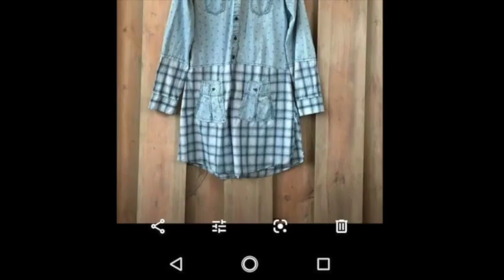100+ Compilation of Ideas for Upcycle Sewing | Thrift Flip Ideas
This is a compilation of past videos so my new viewers don't have to search for them.

I was looking on Pinterest trying to find some inspirational clothing to thriftflip . And, I ran across over 50 different ideas to get inspiration from, from the fantastic creators found on Pinterest. This is a compilation of past ideas surrounding upcyclejeans , upcycleshirts and upcycleskirts. Basically, all kinds of upcyclingfashion of many kinds.

There are some really neat ideas on this list, and I’d like to recreate one, myself. Please vote for your favorite in the comments below, and give a like indicating that you’ve voted. Once I get 100 votes, I will recreate one of the winning ideas.

Thank you for your patronage, and have a beautiful, wonderful, fantastic day!